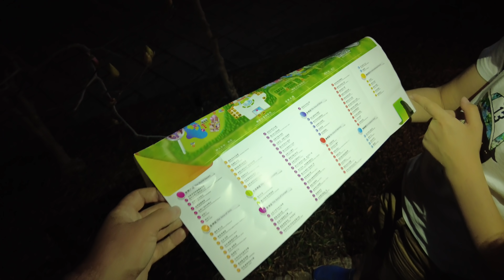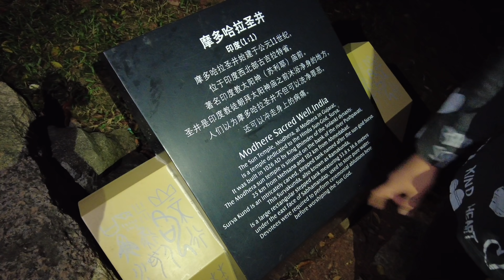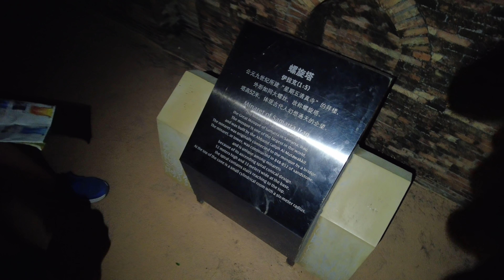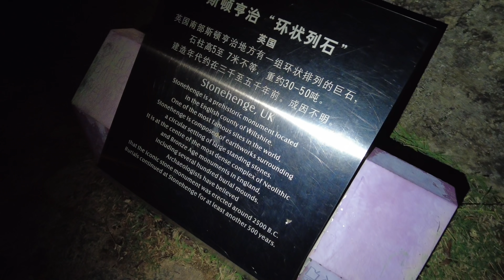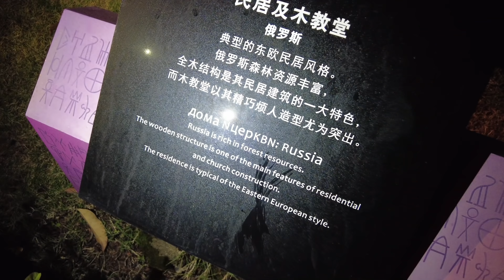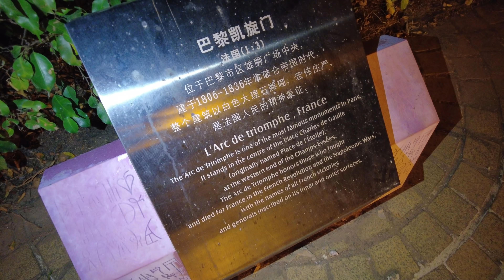Китайские копии мировых достопримечательностей 4K. Окно в мир - Жизнь в Китае #247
Мавзолей Ленина возле Биг-бэна, Венеция соседствует с Сиднеем, а Тадж-Махал под горой Фудзияма. Всё это можно посмотреть в парке "Окно в мир". Шэньчжэнь, провинция Гуандун, Китай.

Смонтировано и отрендерено на компе с процессором Xeon E5-2678v3 и видеокартой NVIDIA GeForce GTX 1660 Super

А где же достопримечательности Китая? Они в соседнем парке "Китай в миниатюре".
Макс со своим классом был в обоих парках. Говорит, что про китайские достопримечательности тоже интересно.